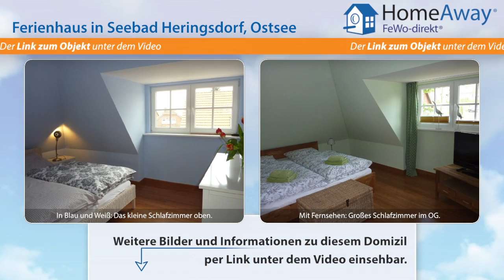Usedom: 5-Sterne-Reetdach-Ferienhaus, 800 Meter zur Ostsee, Nähe Gothensee - FeWo-direkt.de Video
Ferienhaus auf Usedom Ostsee für 7 Personen :
Das Ferienhaus STRANDLÄUFER ist ein Traum unter Reet und ein Ort zum Wohlfühlen. Ideal für Familien und Gruppen aus Freunden und Paaren. Das Haus -- mit 5 Sternen vom Deutschen Tourismus-Verband zertifiziert -- ist äußerst komfortabel eingerichtet und bietet auf 115 qm viel Raum und Rückzugsmöglicheiten. Italienische Bodenfliesen im EG, Bambusparkett im OG -- helle Naturmaterialien...